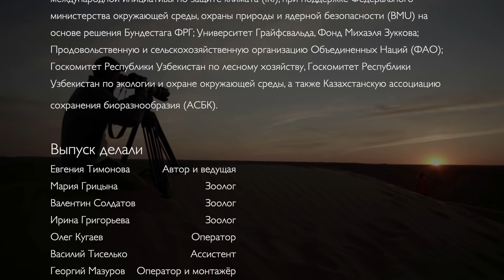Пупсики: почему животные кажутся милыми? // Всё как у зверей #93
Некоторые зверушки такие милые, что так бы и съел. Не еш, подумой! Может, дело не в них, а в твоей голове?
Спасибо за помощь в создании выпуска, дорогие КАДИ\инициатива по пустыням Центральной Азии и Фонд Михаэля Зуккова

Еще важное. Лекция про стресс, билеты и код трансляции